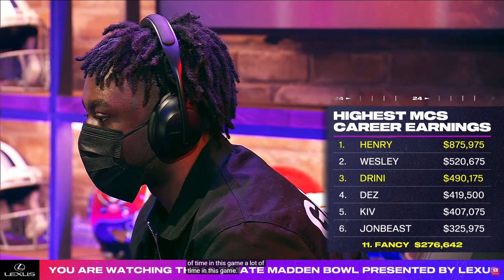How HENRY Built The #1 Defense In Madden